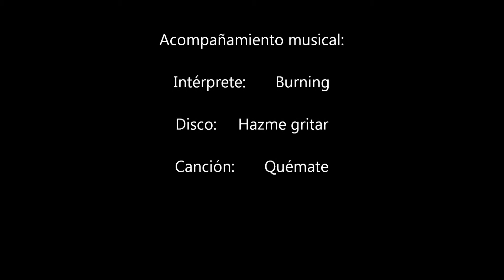Pico de las Tres Provincias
Una bajadita probando la JVC GC XA1-B Adixxion